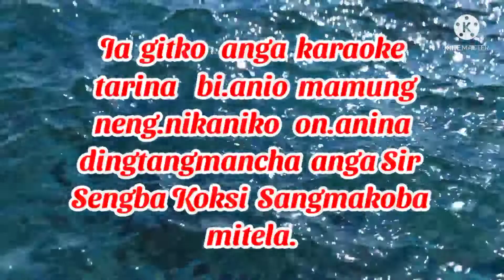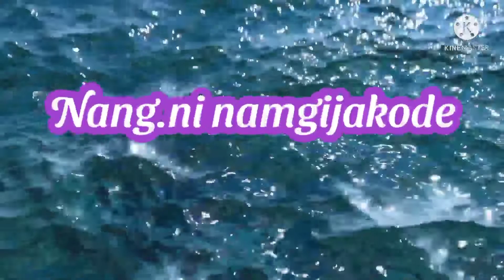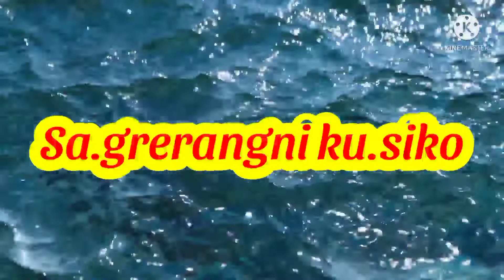❤️Gam.gipa kakwa Garo gospel karaoke video cover song❤️❤️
Chang.satai sakantikon rimchaksotaia ia angni gitalgipa Karaoke cover song videona.

Dingtangmancha anga Sir Sengban Koksi Sangmakoba mitela 🙏🙏🙏

Ia git Sir Sengban Koksi Sangmani gitsa ong.a. Anga bino ia gitko karaoke cover tarina permissionko bi.esa taria.
Isol Sir Sengbanna aro uni nokdangna bang.a dakchakani ba patiani ong.baskachina.
  Mitela.